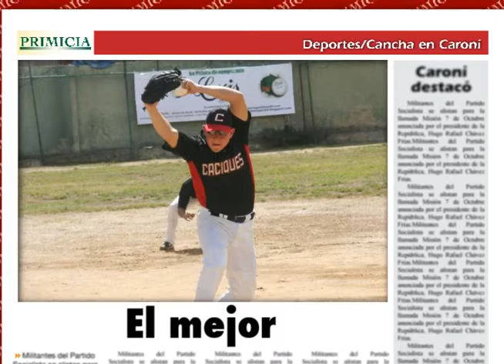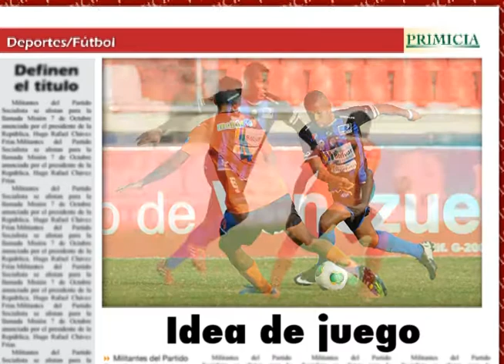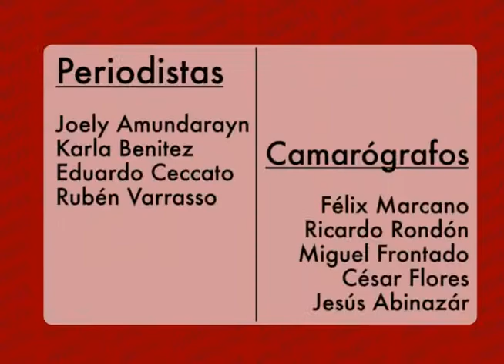PRIMICIA En Línea 30 Enero 2014